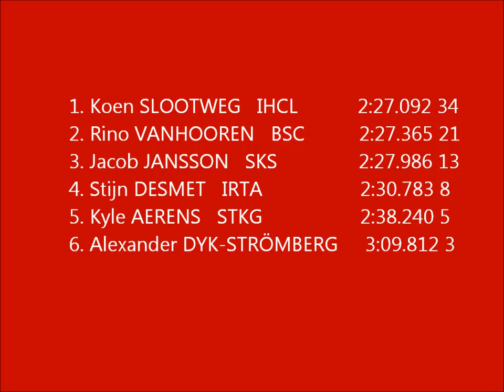Open Dutch Super Finale 1500m